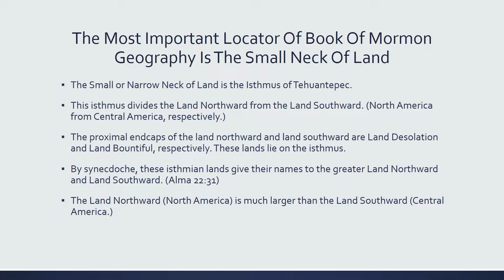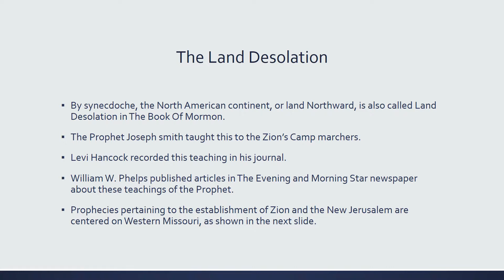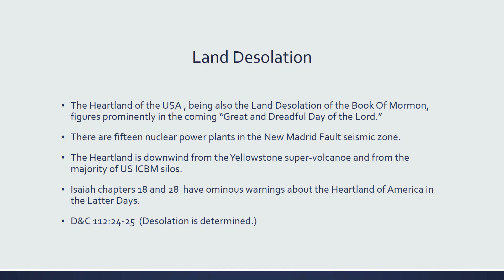The Land Northward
This presentation describes North America as Land Desolation. Ominous aspects of this designation are pointed out.